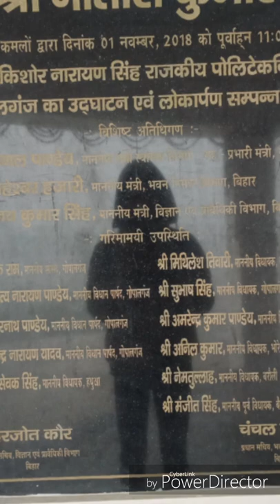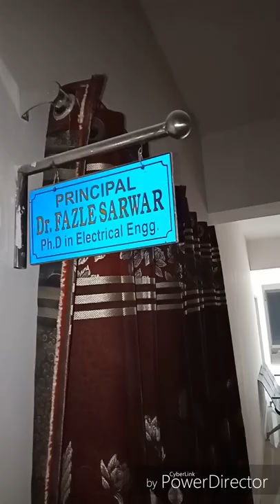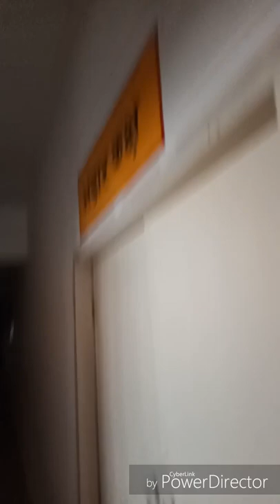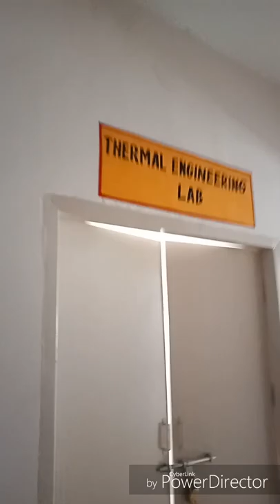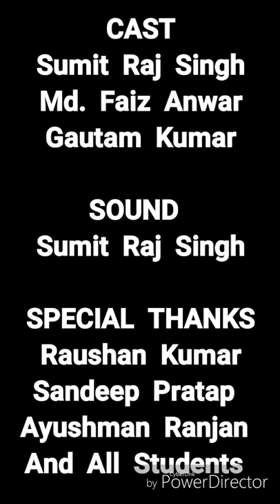Presenting no. one govt. Polytechnic college of Bihar. Braj Kishore Narayan Singh Gov.Poly.Gopalganj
Hi,
Here we are presenting
 BRAJ KISHORE NARAYAN SINGH GOVERBMENT POLYTECHNIC GOPALGANJ   [ BKNS ]
the no 1 government polytechnic college in Bihar for those candidates who are aspired to take admission in polytechnic courses. This video will surely help you to find a no one college for polytechnic courses. It's a advised to the candidates never make your final college selection without visiting at this college.

Address:-
ग्राम-मानटेंगराही, पोस्ट-महारानी
थाना- महम्मदपुर, भाया-बैकुण्ठपुर
निकट-डुमरिया घाट, गोपालगंज,
Gopalganj, India"